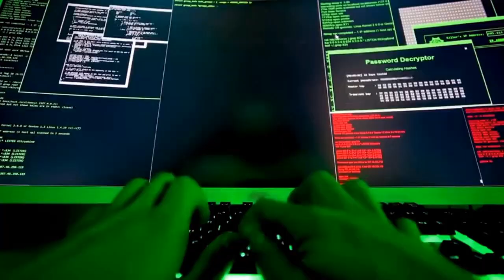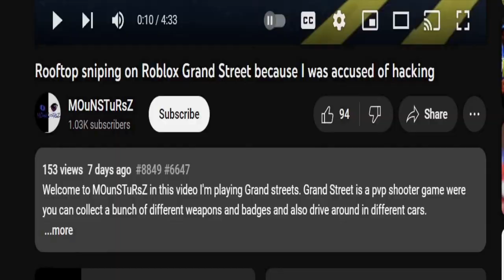Unbelievable Prilda's Track and Field Updates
Welcome to MOunSTuRsZ in this video  I'm ranting about the weak updates to Prilda's Track and Field and the questionable behavior of the games developer.

We constantly uploading videos and glitchy YouTube shorts Daily!

•Credits•

~Program: OpenShot, OBS
~Edited by: Padre
~Music / Sounds: Fruity Loops

•Social media•